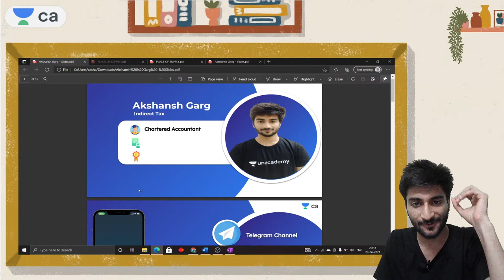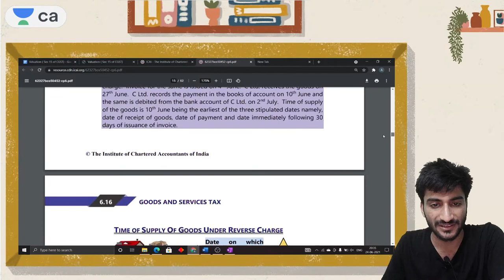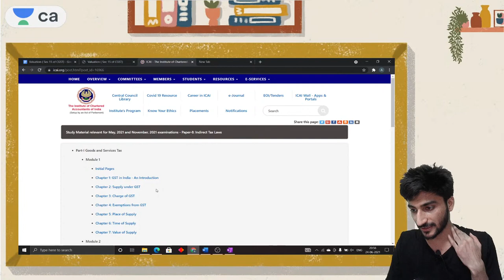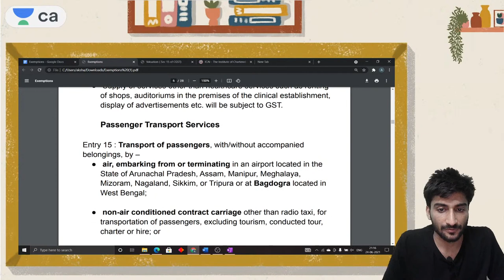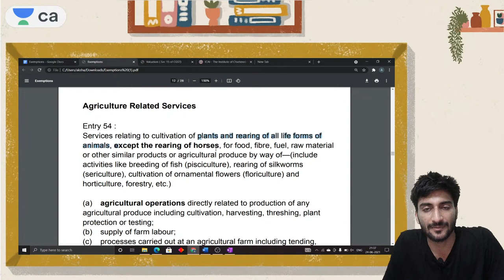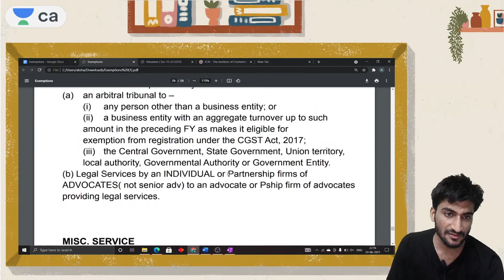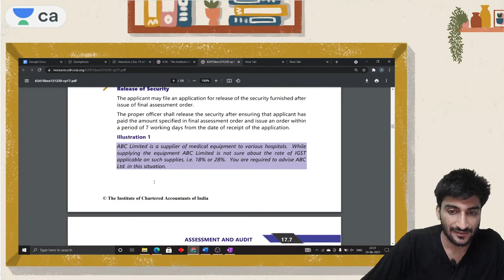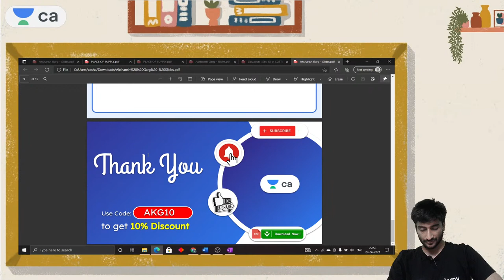Complete GST in 4hours alongwith ICAI Qu | Part 2| Score more in less time | CA Final | Akshansh sir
In this Session, Akshansh sir will teach about Complete GST in 4 hours along with ICAI Qu.| Score more in less time | CA Final

Akshansh Garg and other Top Educators take classes on Unacademy App.

Unacademy Plus Subscription Benefits:
1. Learn from your favorite Educator
2. Dedicated DOUBT sessions
3. One Subscription, Unlimited Access
4. Real-time interaction with Educators
5. You can ask doubts in a live class
6. Limited students
7. Download the videos & watch them offline

Get the Ca final Iconic Advantage:
1. All Plus Subscription Features
2. Personal Coach
3. Study Planner & Bi-weekly Reviews
4. Dedicated Doubt Clear